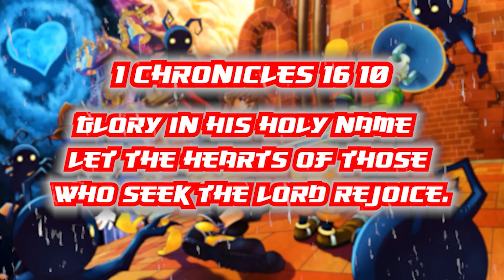I Had Early Access To My Hero Ultra Rumble And This Happened...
So as some of you guys know My Hero Academia has a new game coming out called my hero ultra rumble where its a 24 player battle royal where you could play as Deku, Shoto Todoroki, and BAKUGO Shoot even All Might!!  they had a closed beta test that gave people early access to the game and i was a part of it WELL KINDA...!!

MAKE SURE TO FOLLOW YA BRUDDA ON SOCIAL MEDIA TO STAY UPDATED!!

I Love You Uncle James🙏🏽🤟🏽❤🕊